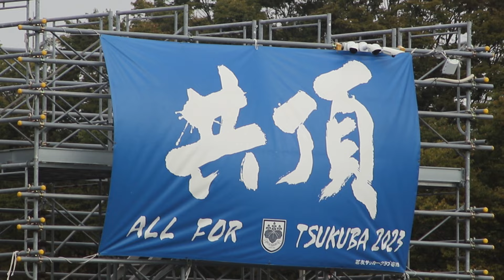【#20】優勝への最終章。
約2か月振りのリーグ戦がついに再開。

編集：保坂拓哉(3年/韮崎高校出身)

筑波大学蹴球部の各種SNSにて試合情報を発信しています！